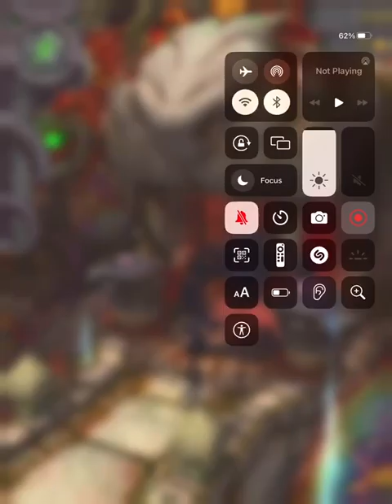Temple run breathtaking 3